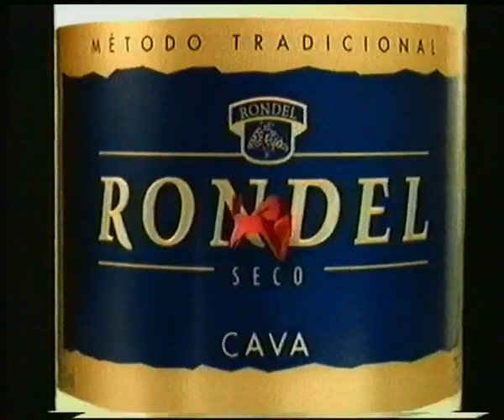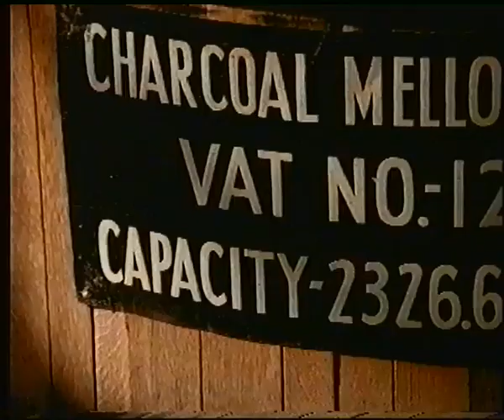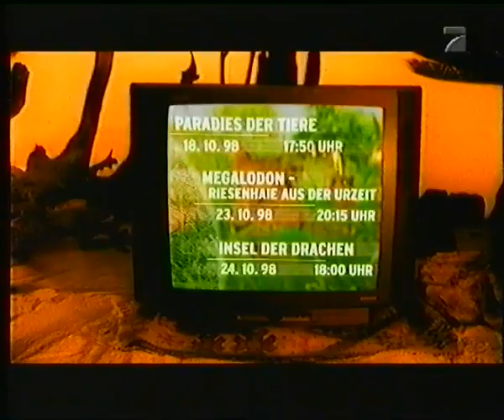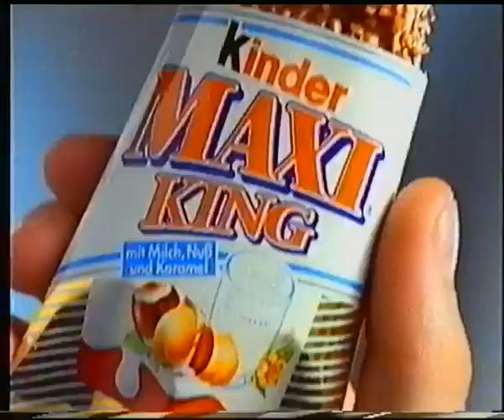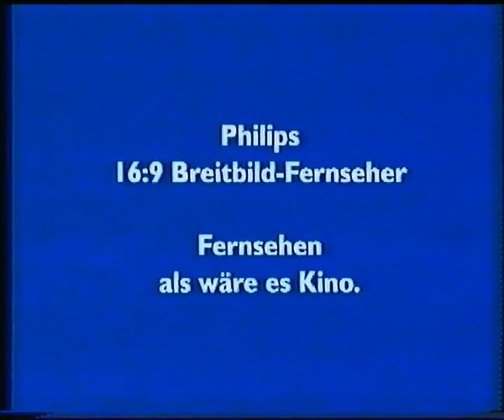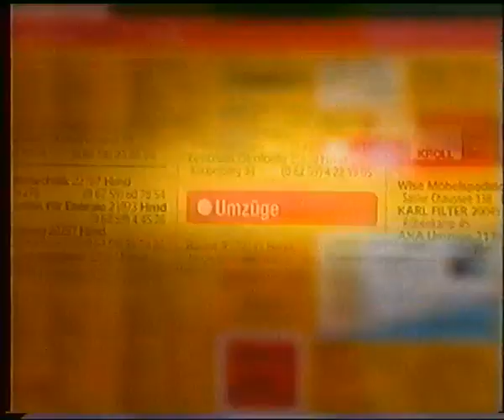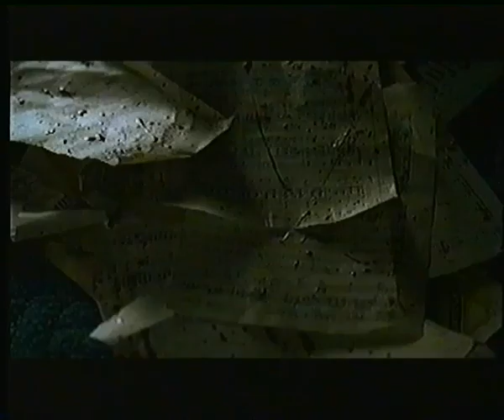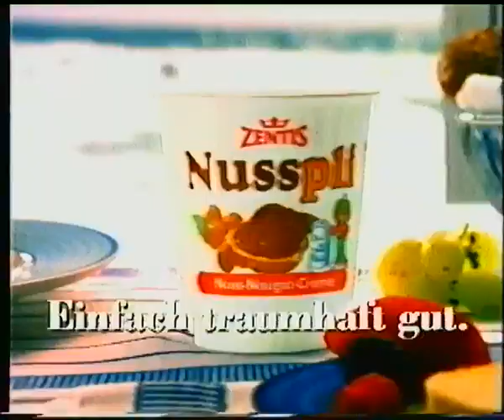ProSieben 17.10.1998 Werbeblöcke bei Ace Ventura - Jetzt wird's wild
Es beinhalten drei von vier Werbeblöcken die während und nach ''Ace Ventura - Jetzt wird's wild'' ausgestrahlt wurden